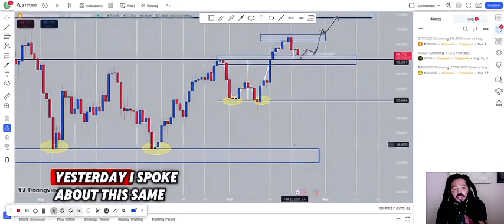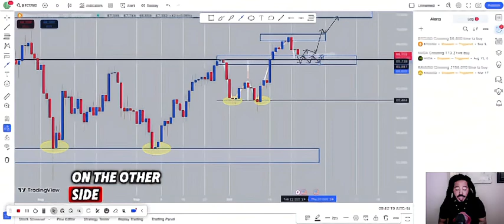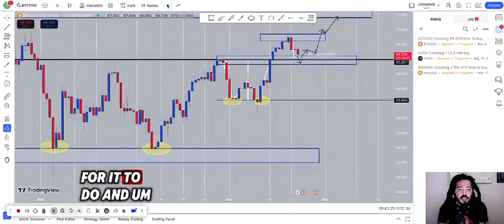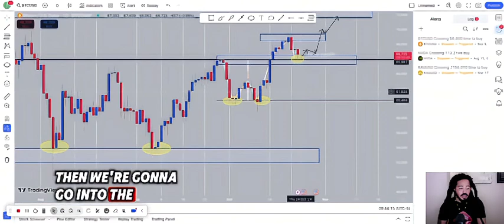IS IT TIME TO SELL YOUR BITCOIN NOW? | Bitcoin Update Today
In this video, I break down my recent market analysis and predictions, focusing on a specific currency pair. Yesterday, I mentioned that the market would head down to a particular area, and that's exactly what happened. Now, I predict the market will play around in this zone, trapping beginner traders into buying and selling before it makes its move to the upside. Remember, trading is about understanding the market, and fear is a natural part of the process. As long as you understand what you're doing, you can navigate the ups and downs with confidence.